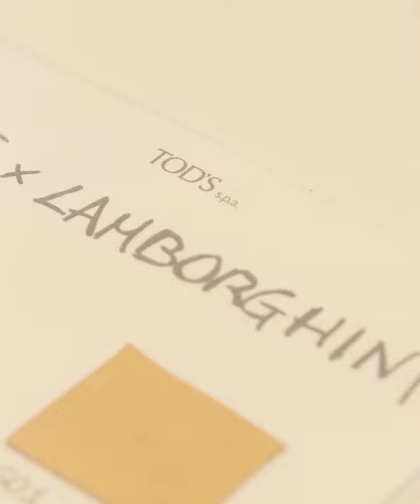Automobili Lamborghini and TOD’S - The two Italian brands announce their partnership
Automobili Lamborghini and Tod’s announce the partnership of luxury leather goods, shoes, apparel and accessories.

The two Italian brands’ exclusive collaboration celebrates Italian craftmanship and tradition as well as technological research and innovation: qualities that define the pairing of the two companies, each one a leader in its sector.

“Tod’s was founded at the beginning of last century by a passionate and visionary artisan. About 50 years after, Ferruccio Lamborghini made his dream come true and founded a company moved by the same passion and vision, with a relentless commitment to research and innovation,” says Stephan Winkelmann, Chairman and CEO of Automobili Lamborghini. “We are proud of this collaboration that sports an undisputed Italian touch.”

Lamborghini represents the highest expression of design and technical integrity in the automotive industry, “says Diego della Valle, President and CEO of Tod’s Group. The attention to detail, the constant research and innovation are key values for both brands, and truly represent Italian style.”